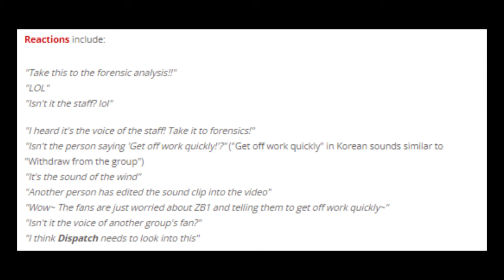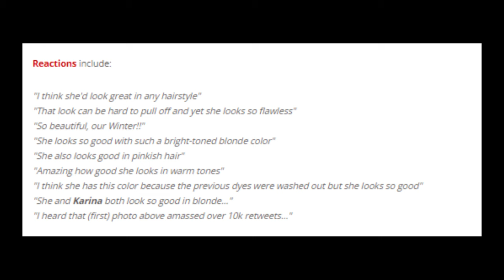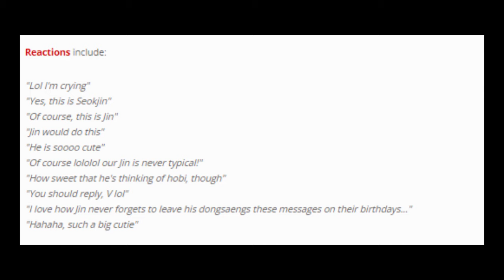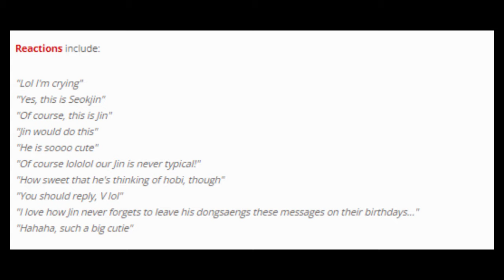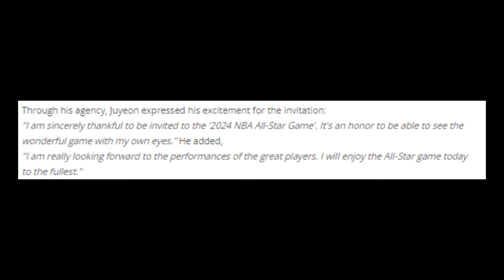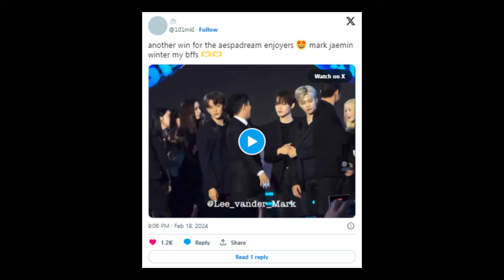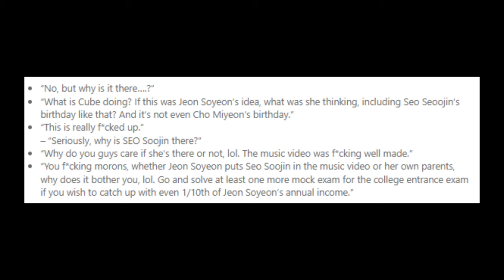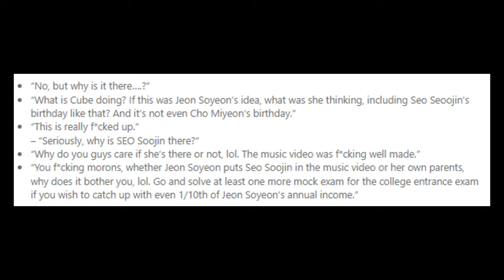Kim Ji Woong, aespa's Winter, BTS's Jin, THE BOYZ's Juyeon, (G)I-DLE’s Soojin, NCT Jaemin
- A fan shouts demanding Kim Ji Woong's withdrawal from ZEROBASEONE at 'Hanteo Music Awards,' leading to alleged fights
- aespa Winter's new blonde hairstyle stuns netizens at 'Hanteo Music Awards'
- BTS Jin accidentally wishes J-hope 'Happy Birthday' under another member's post
- THE BOYZ's Juyeon to attend 2024 NBA All-Star game as fashion ambassador
- Netizens Can’t Get Enough Of NCT Jaemin And aespa Winter's Interaction At The “2024 Hanteo Music Awards”
- Korean Netizens React Against (G)I-DLE’s Possible Reference To Soojin